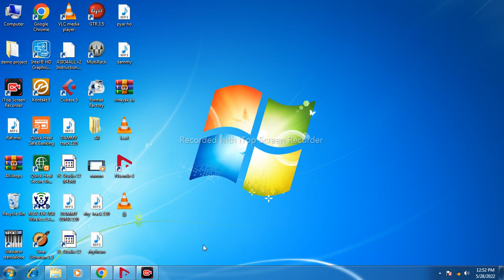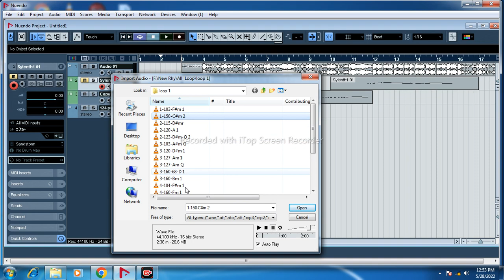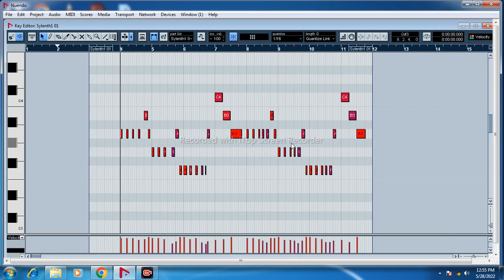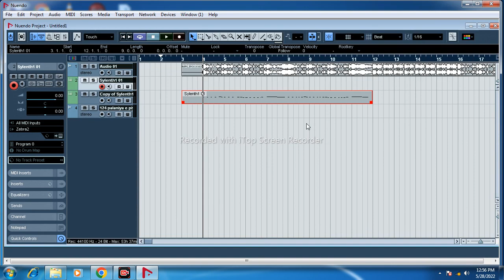Mix Rhythum Se track kaise banate hai full video Bhojpuri Loop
mix rhythum pack
midi tone
vst plugins